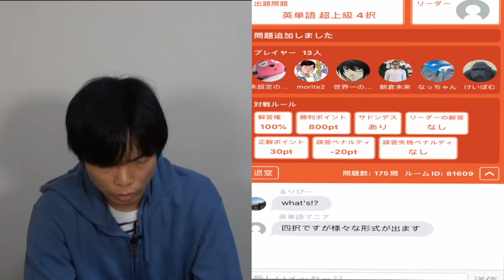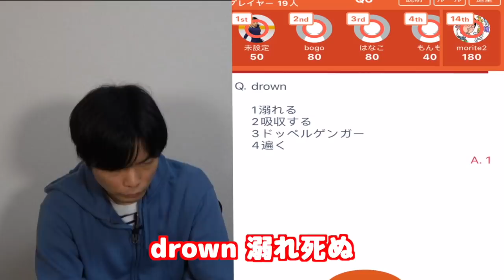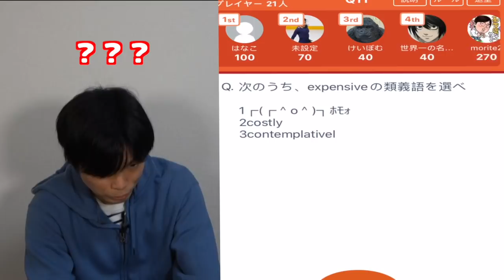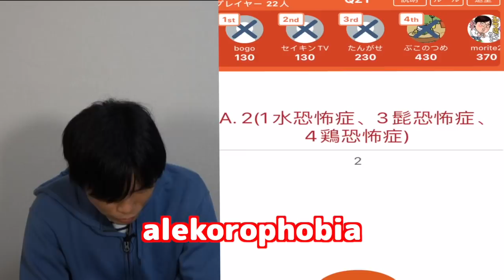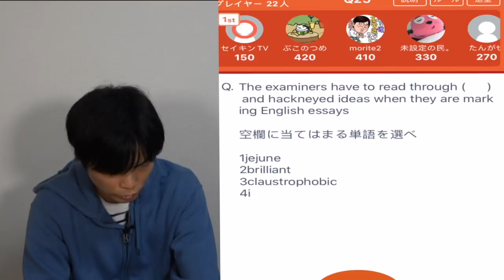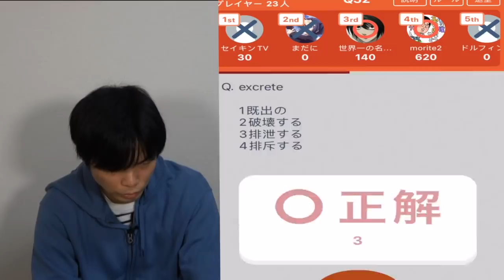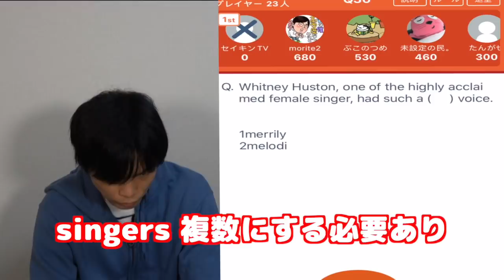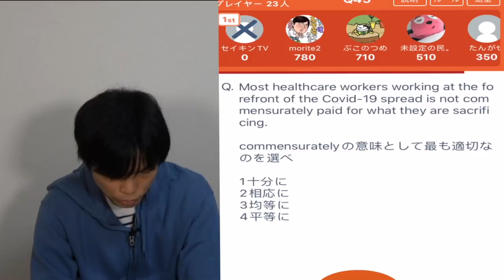英検１級レベル超難単語クイズにTOEIC満点講師が挑戦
TOEIC満点８９回予備校講師が英検１級レベルの単語クイズに挑戦。さすがにこれは難しい！！早慶レベルの単語も出てきます。あなたはいくつ知っている？

クラウドファンディング